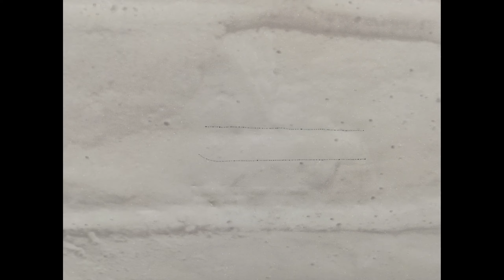Installing A Bike Hook On The Wall